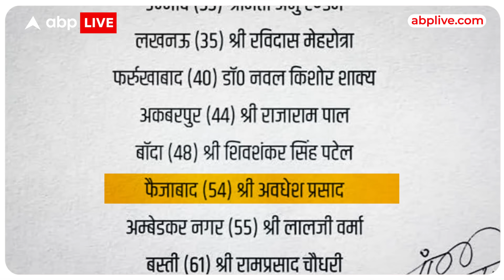Loksabha 2024: सपा ने Ambedkar Nagar के खेला बड़ा दाव, मायावती के करीबी को उतारा मैदान में |ABP Live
इंडिया गठबंधन में सीटों को लेकर जारी माथापच्ची के बीच ….मंगलवार को समाजवादी पार्टी ने अपनी पहली लिस्ट जारी कर दी…लोकसभा चुनाव को लेकर अखिलेश ने अपने 16 उम्मीदवारों को चुनावी मैदान में उतारकर ना सिर्फ बीजेपी बल्कि अपने सहयोगियों को भी चौंका दिया….इसी लिस्ट में अखिलेश ने मायावती के खिलाफ बड़ा दांव चल दिया है…अखिलेश ने उनके ही गढ़ अंबेडकरनगर से  पूर्वांचल के कद्दावर नेता लालजी वर्मा को प्रत्याशी बनाया है…